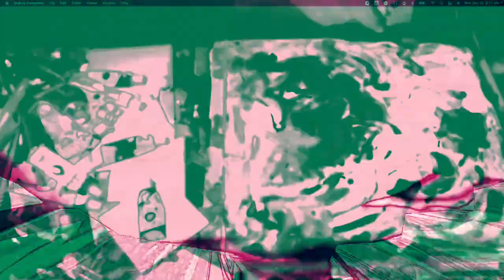[EPILEPSY WARNING] Movie 22 12 12 23h18m56s *Photosensitivity Warning*